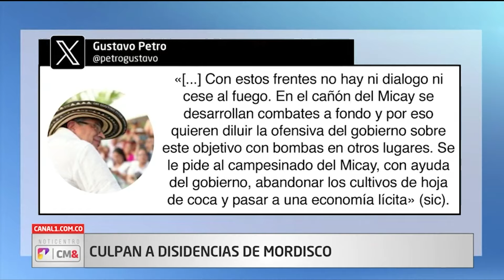¡Fecode se va a paro! Maestros precisan peticiones | Noticentro Canal 1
Apoyanos en nuestra comunidad de miembros:
Más información:

Noticias Colombia Hoy
Ultima Hora Canal 1
Noticias de Colombia Canal 1
noticias de Colombia hoy Canal1
Maestros de fecode canal 1
Fecode en canal 1